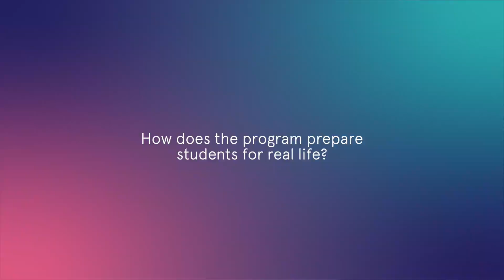Meet our High-Tech Entrepreneurship Program Director: Don Ritzen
Diciplined, Open-minded, Self-Starter, Determined.. These are all qualities of an entrepreneur. Don Ritzen, High-Tech Entrepreneurship Program Director, explains how Harbour.Space crafts and guides students to become masters of their own destiny.